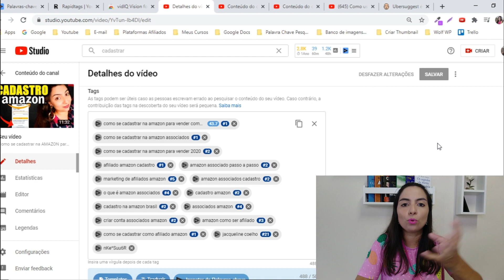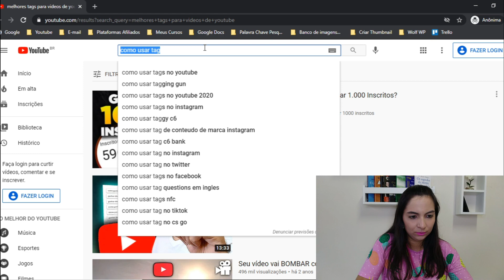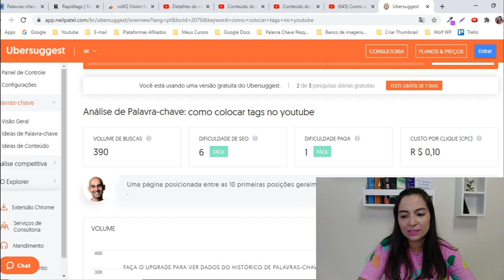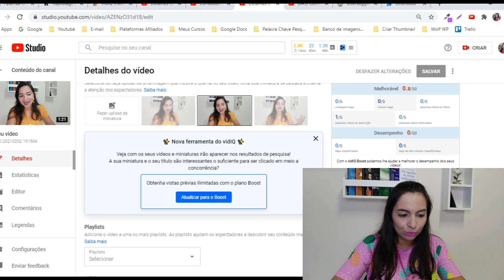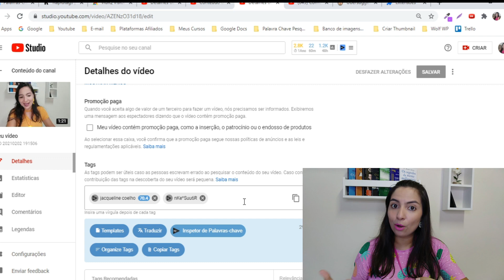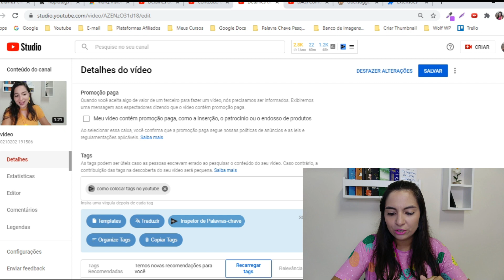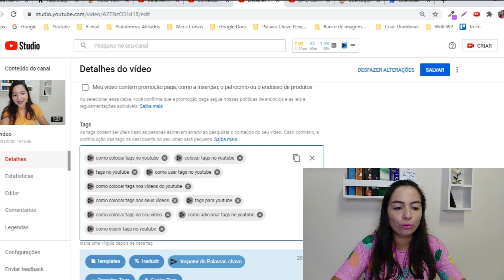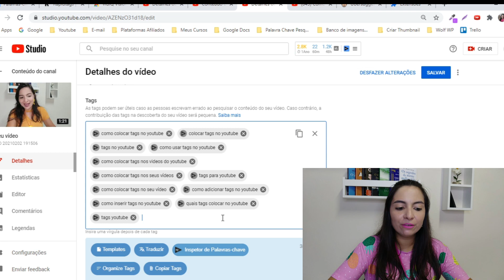Como COLOCAR TAGS NO YOUTUBE: Aprenda escolher as MELHORES TAGS para bombar seus vídeos do Youtube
Como COLOCAR TAGS NO YOUTUBE: Aprenda escolher as MELHORES TAGS para bombar seus vídeos do Youtube 💻Aprenda toda minha estrategia de youtube no Método Youtube Lucrativo

As tags no youtube tem um papel fundamental para que o youtube entenda qual é o assunto que voce fala no seu video, e consequentemente entregue o seu video corretamente quando alguem buscar sobre aquele determinado assunto, ou até mesmo nos vídeos relacionadose sugeridos.

Saber usar as tags de forma correta nos seus vídeos podem influenciar muito no desempenho do seu vídeo, se existe o campo de informar as tags, e você não informa, ou informa as tags de forma indevida, você esta perdendo a oportunidade de desenvolver um bom trabalho no youtube e fazer com que o seu canal cresça muito mais profissional e rapidamente.

As tags são palavras ou frases curtas que indica o assunto que você vai falar no seu video, podem ser usados 500 caracteres no campo das tags.

Neste video você vai aprender como encontrar as melhores tags para videos de youtube e como colocar as tags no youtube na pratica, vou te mostrar uma exata pesquisa de tags que eu fiz para postar esse vídeo, e como eu faço para colocar essas tags de forma acertiva nos vídeos.

Para saber quais tags colocar no youtube, você precisa primeiramente saber qual será o assunto principal do seu vídeo, e a partir dai você consegue localizar uma infinidade de tags que você pode usar no seu vídeo.

Na hora de colocar as tags no video, é importante ter instalado uma extençao do VidIq, desta forma você consegue acompanhar a pontuação e verificar a relevancia das tags que você esta colocando nos seus videos.

Lembrando que a ordem das tags tem importancia sim, e o ideal é você usar as tags mais importantes no inicio e as menos importantes mais ao final do video.

0:00 - Introdução
1:05 - O que são tags
1:39 - Exemplo prático de como funciona as Tags
2:58 - Para que servem as tags no youtube
3:15 - Como localizar quais tags colocar no youtube
6:00 - Como localizar tags no site Rapidtags
6:39 - Como localizar tags no Ubersuggest
7:40 - Como localizar tags nos videos concorrentes
9:22 - Como colocar tags nos videos do youtube (Na pratica)
14:28 - Não faça isso nas tags dos seus videos
16:21 - Veja esses outros vídeos na sequencia (Muito importantes)

Assista o video até o final para aprender como colocar tags no youtube, e caso tenha alguma duvida, deixa nos comentários que eu terei o maior prazer em te responder.

Grande abraço,

Jacqueline Coelho
Empreendedora Digital